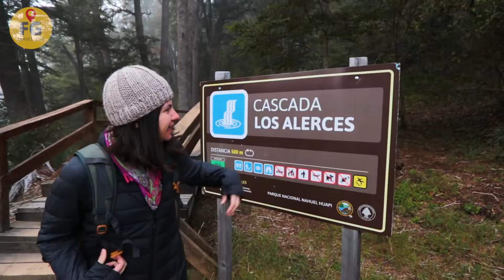Cascada Los Alerces | Bariloche AR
A cascada Los Alerces fica dentro do Parque Nacional Nahuel Huapi, sem dúvida é um destino que não pode faltar no seu roteiro para Bariloche, chegamos bem cedo e foi possível aproveitar muito esse lugar tão lindo!
Para chegar na queda maior tem uma trilha de 500 metros bem estruturada e de fácil acesso, recomendamos que você faça esse passeio bem cedinho pois tem horários de acesso permitido que precisam ser seguidos, consulte sempre antes o site do parque
Vem ser Feliz!

Nos siga no  Instagram,  Facebook e Trip Advisor !

Trip Advisor: @fgtravellife